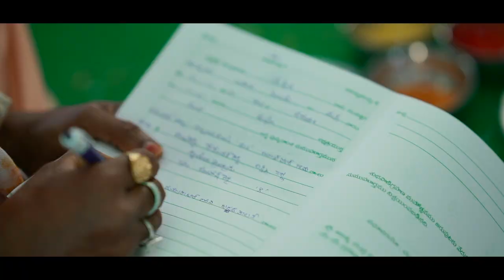best engagement teaser Roja Reddy+Santhosh Reddy